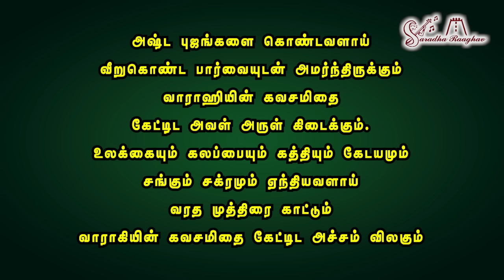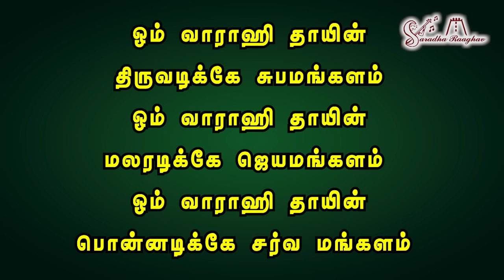வாராகி கவசம் பாடல் வரிகளுடன் || Vaarahi Kavacham With Lyrics - Saradha Raaghav